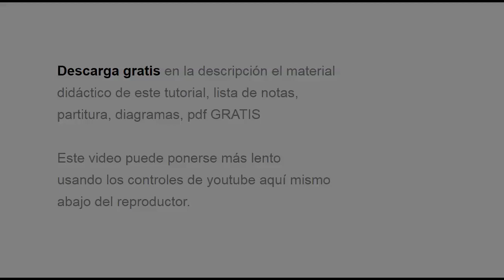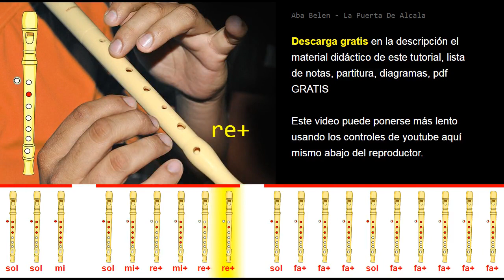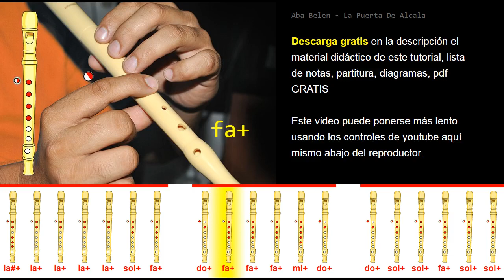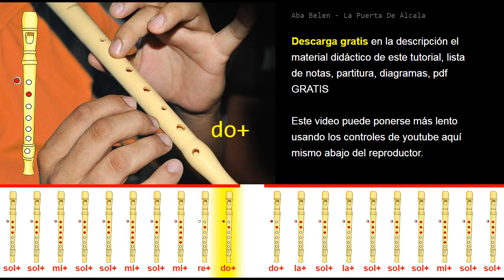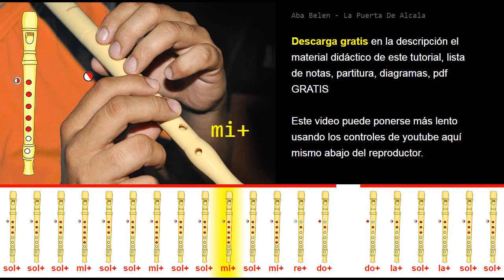Tutorial Flauta Dulce Ana Belen La Puerta De Alcala